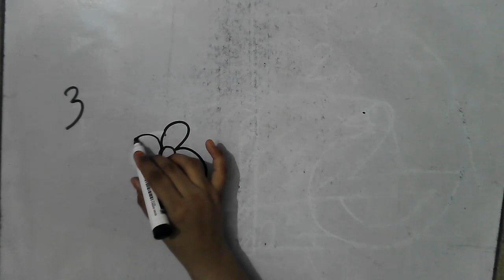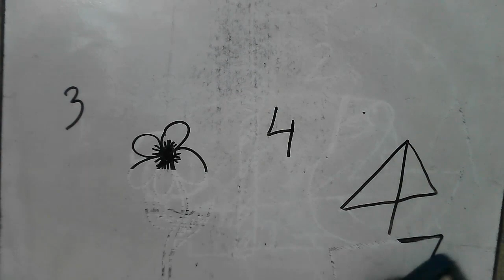How to draw Flower and water boat using numbers 3 and 4 ||Drawing tutorial for kids || easy drawing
How to draw Flower and water boat using numbers 3 and 4 ||Drawing tutorial for kids

Kids drawingEasy drawingArt for kidsdrawing tutorials for childrenStep by step learningpainting ideas for childrenhow to drawice cream conepopsiclechildren drawing ideaslearning how to drawart craft for kidslearn drawingkids art clubvideo tutorial for drawingcolourssketchespencilshow to colourthumb paintingwatercolorscrayonshow to colour by kidsArt by sunidhiart for kids studioart for kids clubToddler drawings